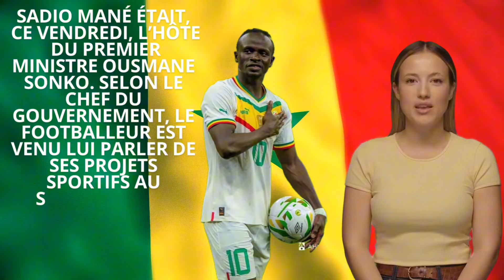Le projet d'investissement que Sadio Mané est venu soumettre à Ousmane Sonko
Ousmane Sonko a reçu en audience ce vendredi,Sadio Mané.Le meneur de jeu des lions a confié au premier ministre l'ambition de se lancer dans l'agro-industrie